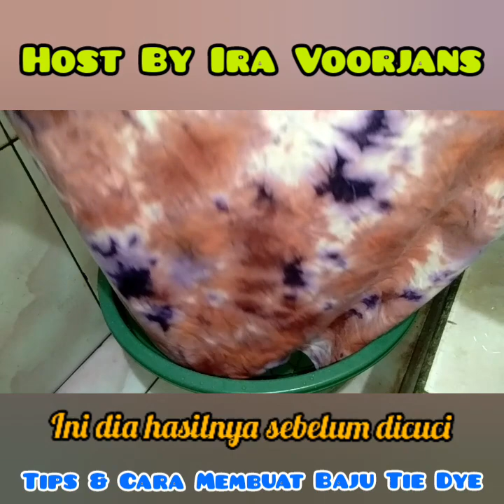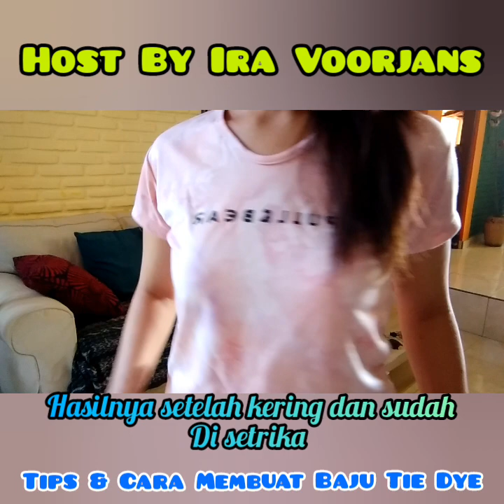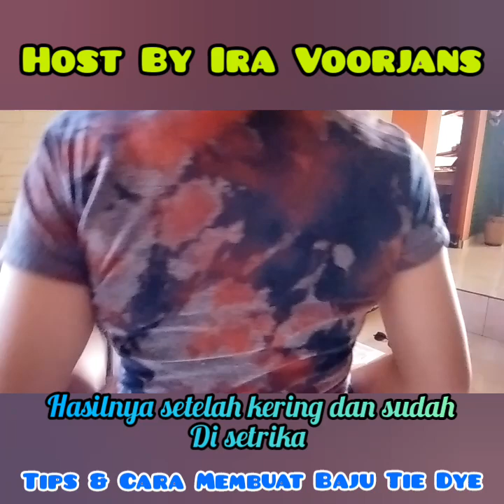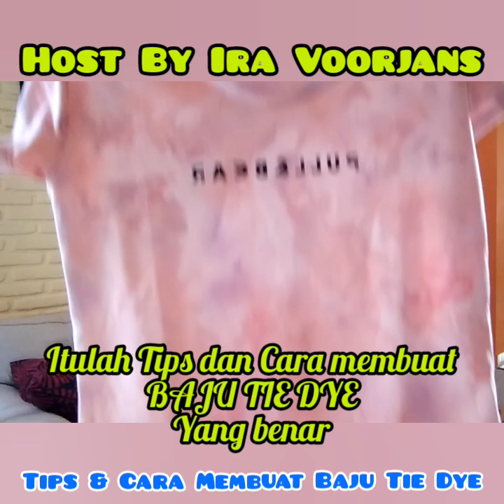CARA WANTEK BAJU TIE DYE || TUTORIAL BAJU TIE DYE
Hello pemirsa, Assalamualaikum bersama saya lagi irahomecooking di video saya kali ini saya akan berbagi ipst dan CaraMembuatBajuTieDye yang lagi viral dan di jamin berhasil. Saya sudah mencoba beberapa tips dan cara yg dari teman-teman share videonya ternyata tdk satupun yg berhasil khususnya pada Baju yang di Tie Dye menggunakan pewarna atau wantek.
Nah jadi tutorial Tie Dye saya kali ini murni atas ide dan cara sy sendiri.
Selamat mencoba dan sukses.